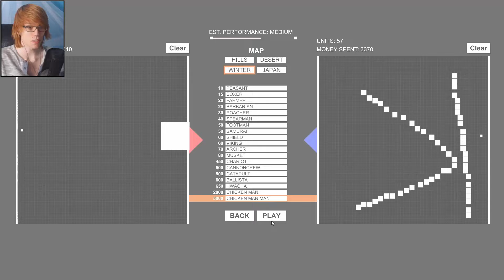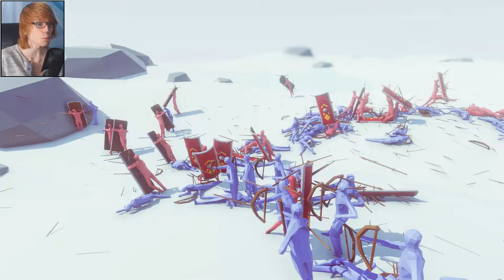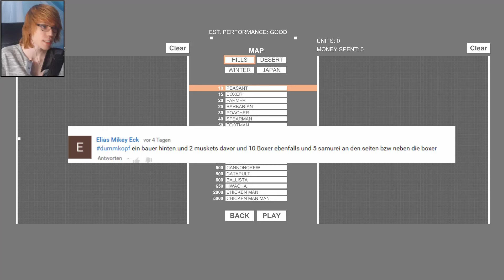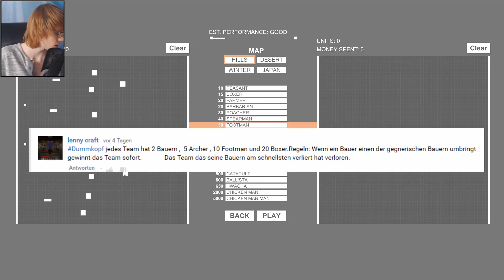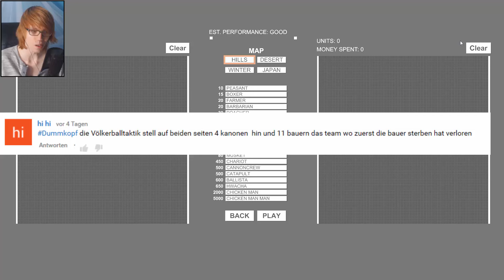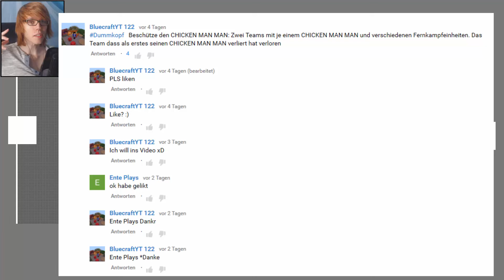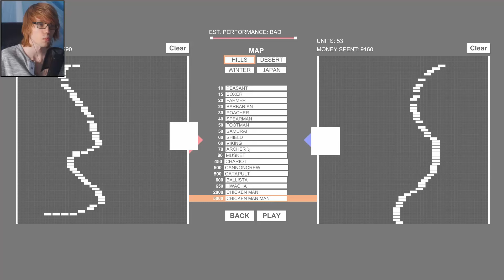DIE BESTEN CHALLENGES! - Totally accurate battle simulator - Deutsch - German - Download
In diesen Lets play spiele ich weiter eure challenges zu tabs aka totally accurate battle simulator.
totally accurate battle simulator selbst spielen: Wer es selbst spielen will, muss dafür clustertruck vorbestellen und kriegt die alpha von tabs dazu.